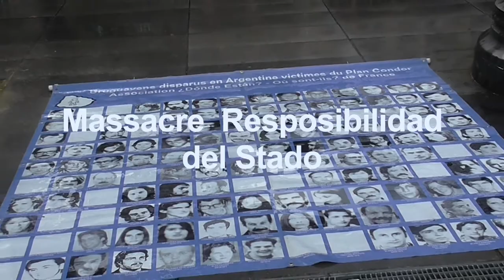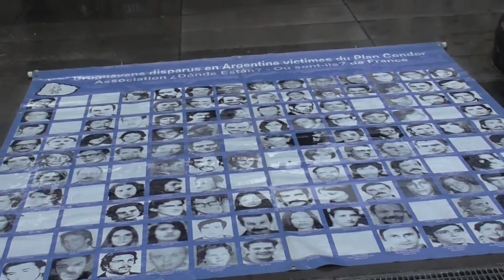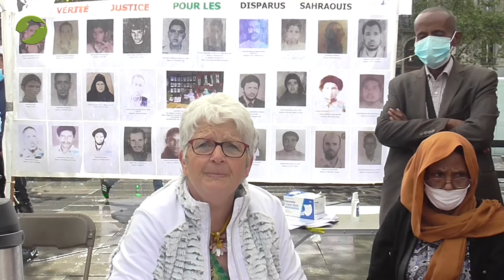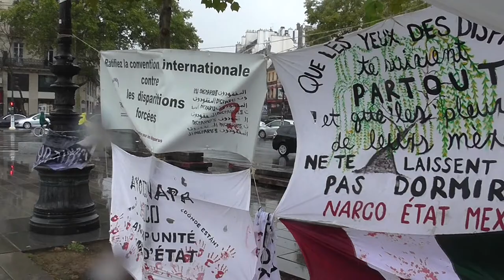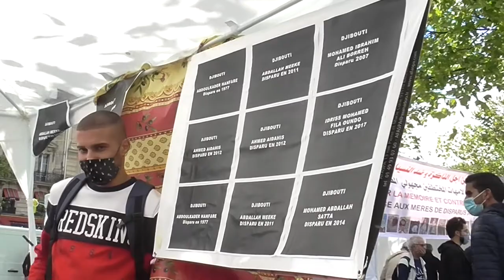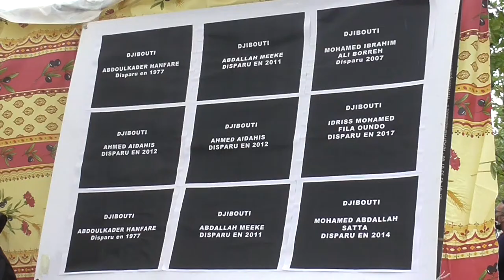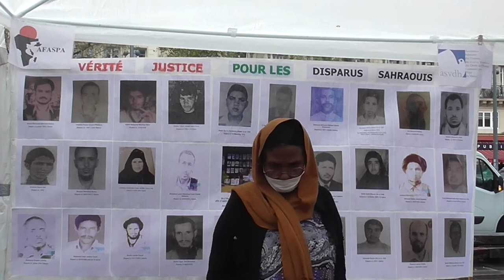Massacre resposabilidad del stado + Djibouti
Personnes Perdues
Discours
Frud Presedent Mr. Mohamed Kadamy
France Paris
AyroTV langue France